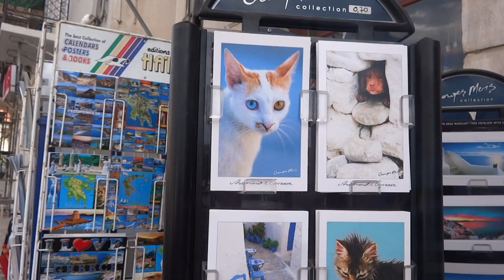GRECJA - GITHION - MALOWNICZE MIASTO